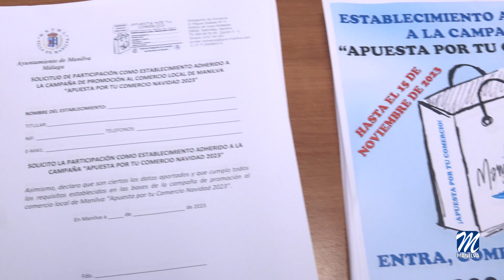Continúa la campaña ‘Apuesta por tu comercio en Navidad’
Sigue en marcha la campaña ‘Apuesta por tu comercio en Navidad’ en todos los negocios locales inscritos en este programa. La delegación de Comercio, dirigida por Noelia Muñoz, tiene como objetivo fomentar el consumo en el municipio.

Los comercios, bares y restaurantes de todo el término que quieran inscribirse aún pueden hacerlo hasta el 10 de noviembre. Las bases están disponibles en la web del Ayuntamiento de Manilva.

Hasta el 15 de noviembre los consumidores de los establecimientos participantes en la campaña podrán obtener una papeleta por compras superiores a 10 euros. La misma se deberá rellenar con los datos oportunos y ser depositada en la urna habilitada.

Habrá 200 papeletas premiadas. La persona ganadora obtendrá 2 bonos de 60 €, por un valor total de 120 €, que podrán gastar en cualquiera de las empresas adheridas a la campaña.
El Ayuntamiento de Manilva ha invertido 24.000 euros para ayudar a los pequeños negocios de la localidad.

Los establecimientos interesados en participar aún pueden hacerlo poniéndose en contacto con la Delegación de Comercio en el teléfono 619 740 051 o acudir a la propia concejalía, en el Edificio de Usos Múltiples de Sabinillas, en horario de 08:30h a 14:30h.